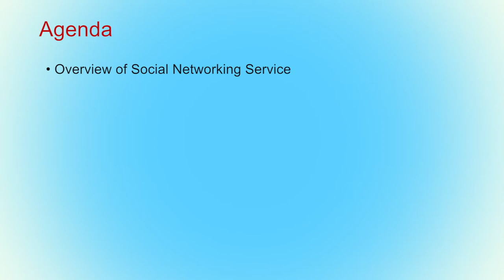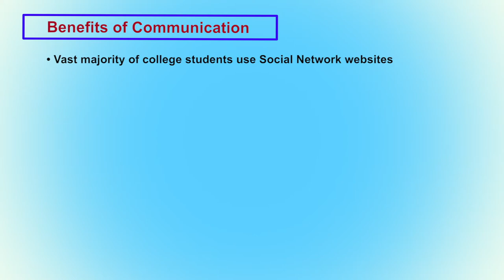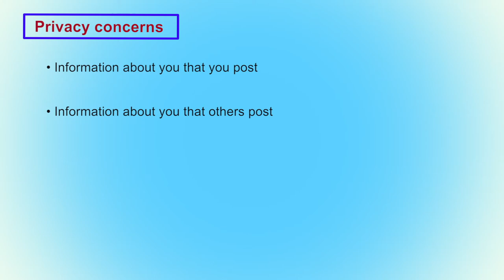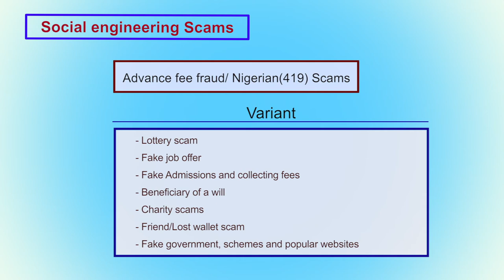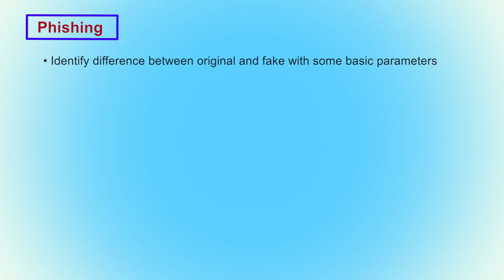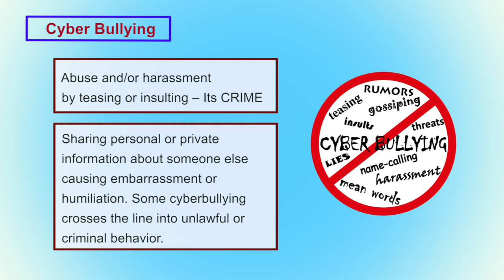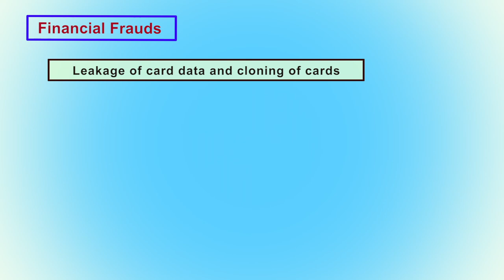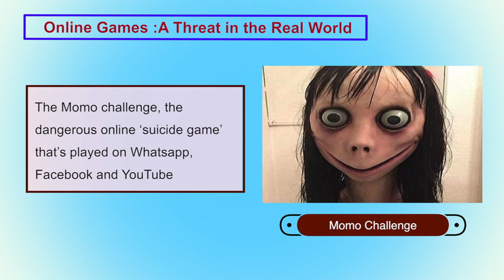Guidelines for Social Media Security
By: Venkateswara Rao V